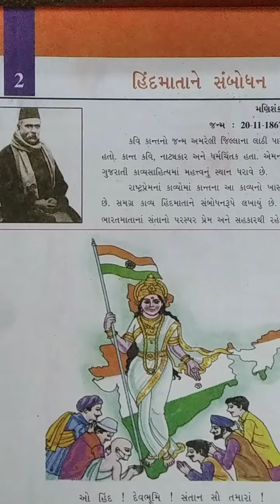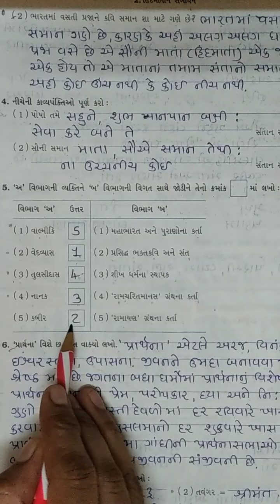STD 6TH Gujarati Ch- 2,Part 3 Butterfly School